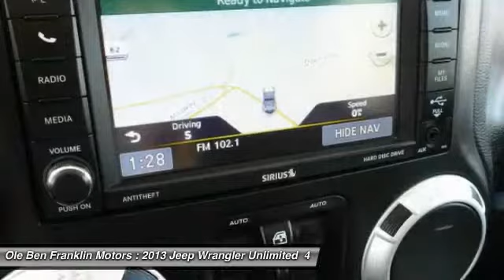2013 Jeep Wrangler Unlimited Oak Ridge TN G1716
2013 Jeep Wrangler Unlimited Sahara

480 S. Illinois Ave.